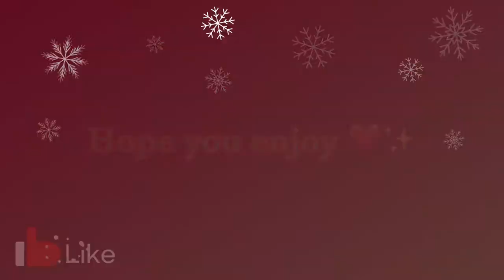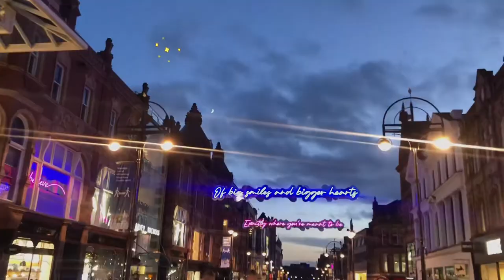December vlog 🎄 making hot chocolate bombs + Kaspa’s first Christmas 🤍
Follow along my typical December day and spend Christmas with Kaspa!